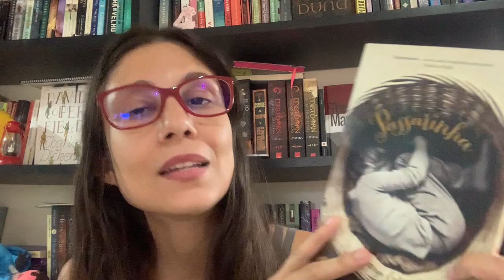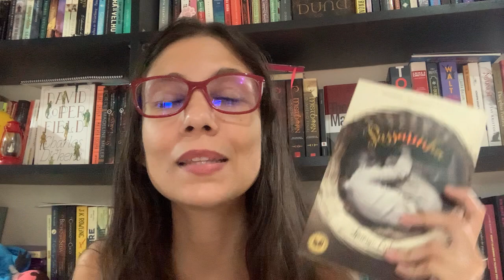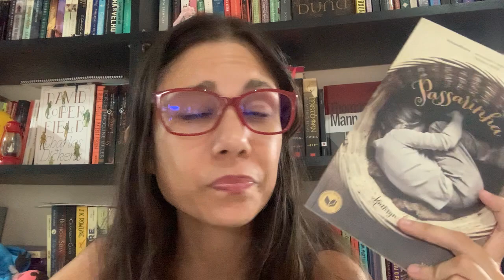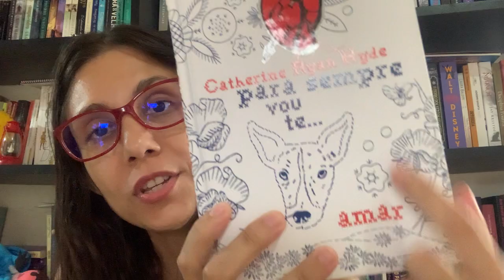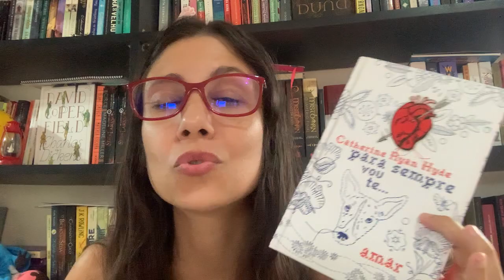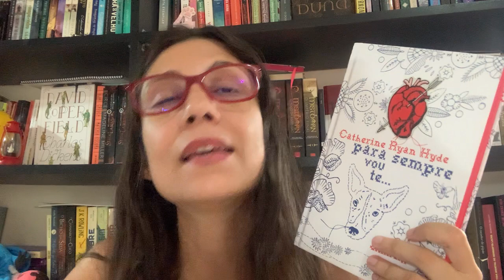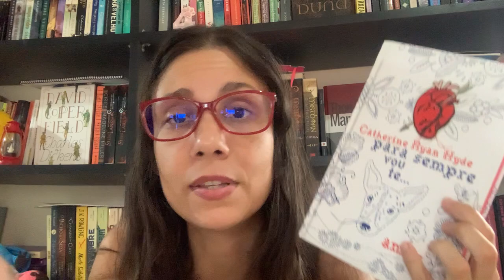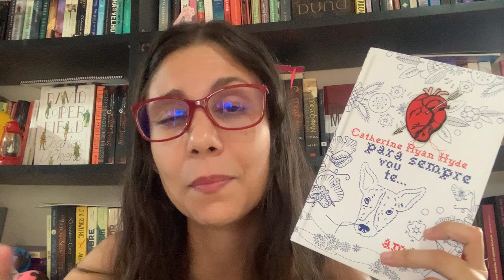Livros que abordam o autismo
Link pra os livros citados

Pra sempre vou te amar